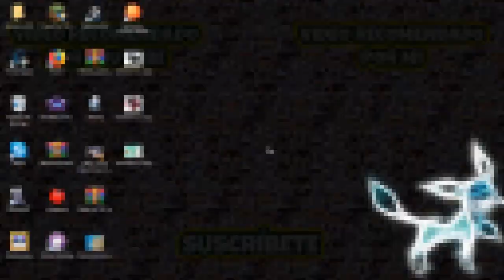Exploracion Parte 2// Minecraft Skyblock 04 // Nintenglitch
Recordad, 20 likes en 24 horas y subo el siguiente!

Recordad, 10 likes y 2 capitulos a la semana, 20 likes y 3 caps y asi sucesivamente. Podeis llamar a gente para "trolear" y darme 100 likes ehh.

Recordad tambien que podeis seguirme en twitter: @Glace_91
tambien podeis seguirme por la calle, pedirme fotos, regalarme jamones, lo que se os ocurra!